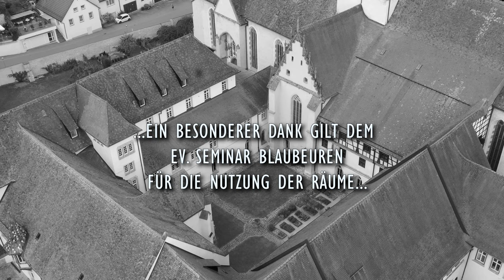Devil´s Waltz - Steven Verhelst (Tuba Duo)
Devil's Waltz - written by Steven Verhelst for two bass trombones

Film and sound recorded in the "Ev. Seminar Blaubeuren"

camera: Ulrich Körner
mastering: Jan Liermann
editing and cutting: Fabian Körner

Part I: Fabian Körner
Part II: Richard Masa

A special thanks to the "Ev. Seminar Blaubeuren" that we were allowed to use the rooms and the studio!